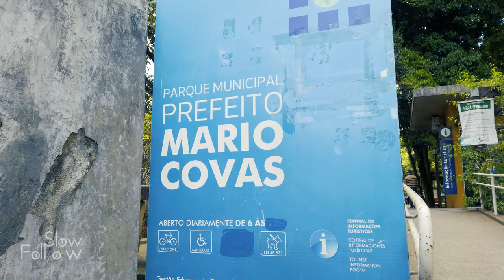CHARMOSO PARQUE MUNICIPAL PREFEITO MARIO COVAS. SÃO PAULO - 4k Experiência.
Um dos mais importantes políticos brasileiros,
Mário Covas Junior nasceu em Santos, em 21 de abril de 1930.
Filho do português Mário Covas e da espanhola
Arminda Carneiro Covas, cresceu em Santos, onde cursou o
ensino fundamental no Colégio Santista. Nessa época, ganhou
o apelido de 'Zuza', nome carinhosos usado por seus familiares,
devido a uma fantasia de Carnaval. Em 1947, foi estudar químic
 industrial na Escola Técnica Bandeirantes, na capital paulista.

Na área localizava-se originalmente o jardim da antiga residência
Vila Fortunato, de propriedade da família Thiollier, demolida em
1972. Em 1991 o CONPRESP iniciou processo de tombamento
do imóvel e estabeleceu diretrizes para sua ocupação.
O parque preserva uma das áreas verdes da região da
Avenida Paulista e sua implantação foi realizada e
 parceria com a Subprefeitura.

Sugestões, deixem nos comentários...